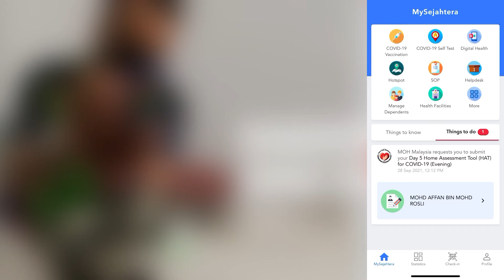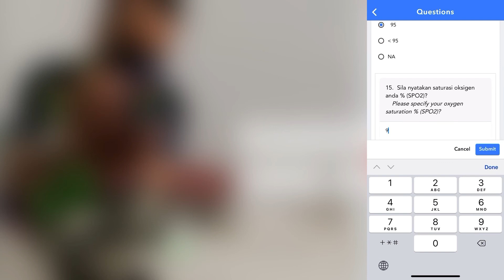POSITIF COVID-19.? APA YANG PERLU DILAPORKAN SETIAP HARI BAGI YANG KUARANTIN DI RUMAH.?